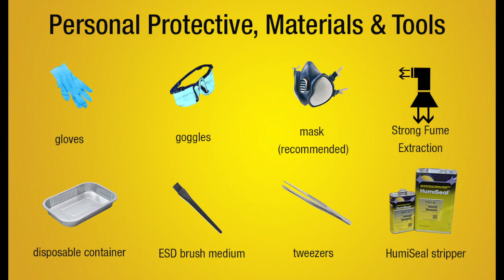How to Strip Acrylic Conformal Coatings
Stripping can be easier and effective if the right tools and methods are used.
This video will teach you the best practices to successfully strip a solvent base coating.

HumiSeal Strippers are specifically formulated to be used in conjunction with different coating chemistries. To determine the best product for your application please refer to the Technical Datasheet for your specific coating. The appropriate Stripper is identified on the datasheet. Once the correct Stripper has been identified return to this page to obtain the Technical Datasheet (TDS) and Safety Datasheet (SDS) for the Stripper